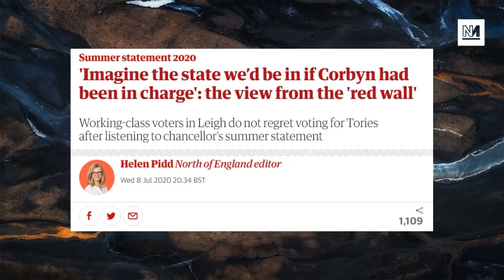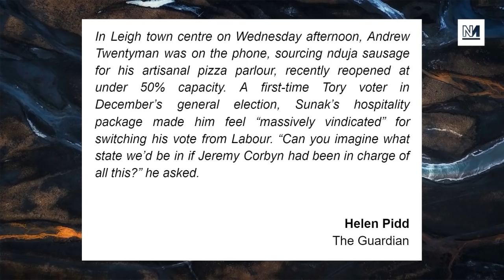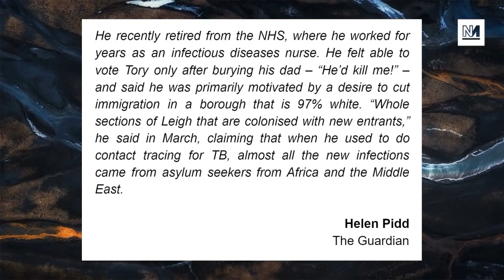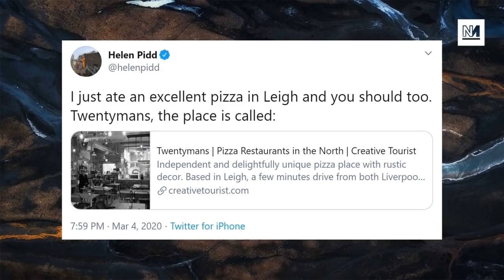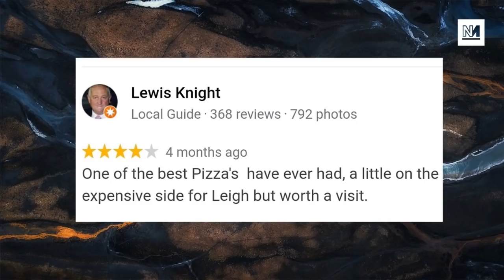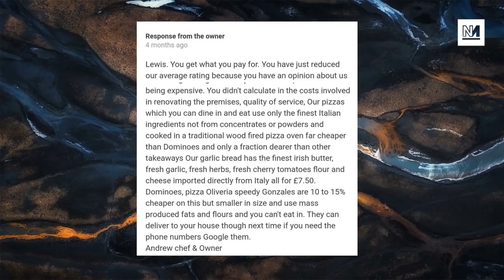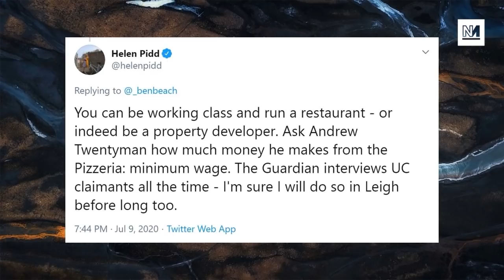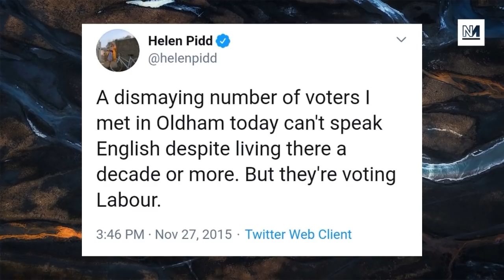The Guardian Is Still OBSESSED With Smearing Corbyn